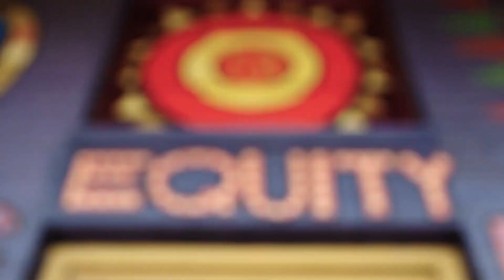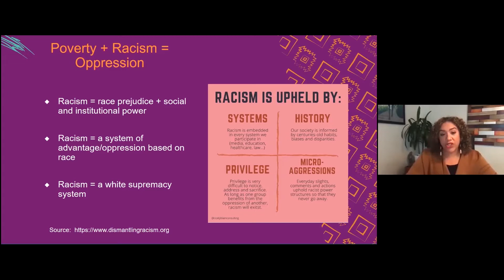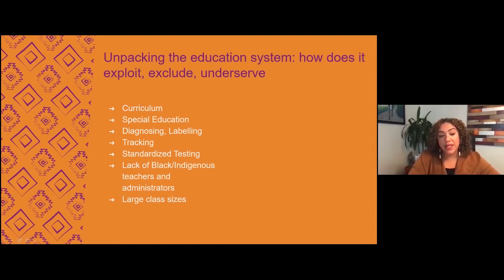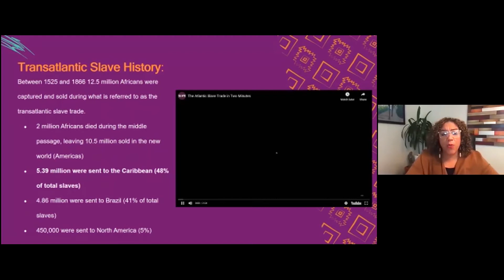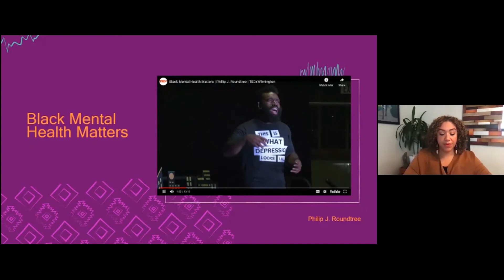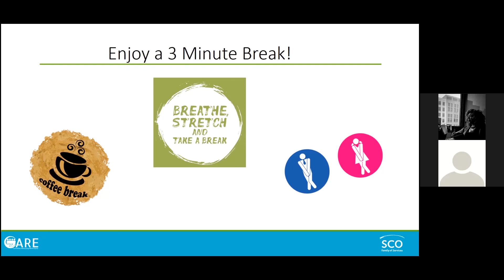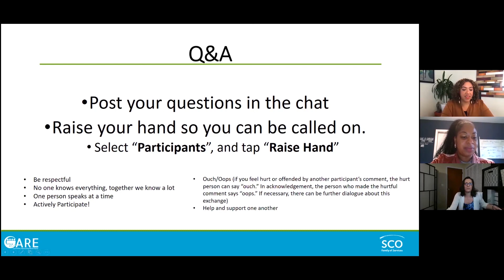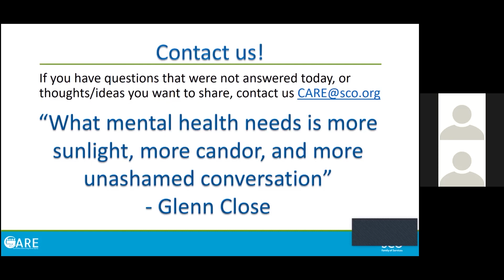SCO's CARE Talk - Decolonizing Therapy with Dr. Jennifer Mullan